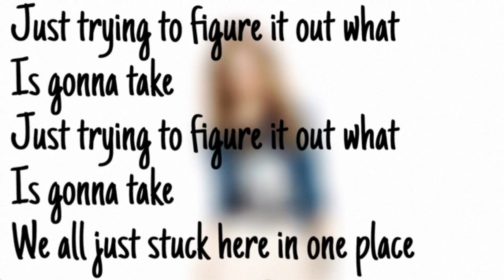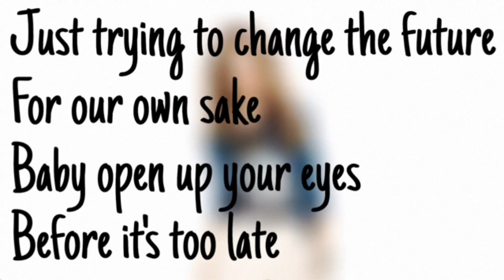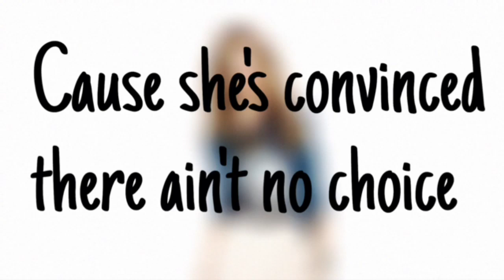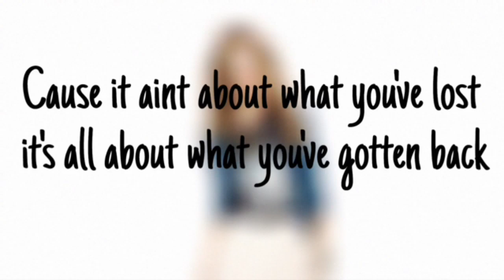Pham ft Lox Chatterbox- Controls Lyrics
Lyrics                                                                      She burries her skeletons
Burries her skeletons
Like she's collecting them
Better lock up your skeletons
Lock up your skeletons
Throw away everything
This real life
So don't wait
The time's now
So don't fake
We all just stuck here in one place
Just trying to figure it out what is gonna take
Just trying to change the future for our own sake
Baby open up your eyes before it's too late
Before its too late

Sometimes when she goes to sleep,
She feel like not waking up
She feels she's in so deep
That she'll never make it out
All the mistakes that she made she just thinks about
Probably the reason that she ain't been sleeping now
Drowning with liquor and spend every weekend out
Only way she knows to quiet those demons now

Shhhhh so don't let them talk to you
Soon their voices will sound very far from you
Trust me girl because soon they won't bother you
I'm familiar with the demons inside of you

Back, back, forth, forth,
Her thoughts have been running off course-course
Feelin so empty inside-side
Cause she's convinced there ain't no choice-choice

Just say it, fuck everybody
Feelin like you could never trust anybody
You've been livin in the past though
Fucking up your body
Turning down with the xanys turning up with the molly

Any problems, you just pop another pill though
She just pop another pill though
Never telling anybody how she really feel though

She burries her skeletons
Burries her skeletons
Trying to hold on to everything
That's been behind her instead of forgetting them
Throw away everything
Like fuck all that drama, like fuck all that drama I know it's embarrassing

Girl you've been trippin
Like fuck ya whole circle they really bullshitting and they just want to hurt you
Cause you're so much different than all of these bitches
Don't let them get under your skin and convert you
I'm really convinced that you're better than all of that
Level you settled for girl so get off of that
So get off of that
Cause it aint about what you've lost it's all about what you've gotten back

She feels like not waking up
She feels like she's in so deep